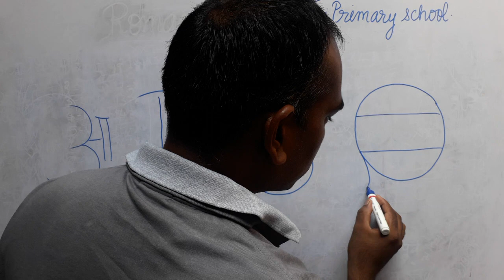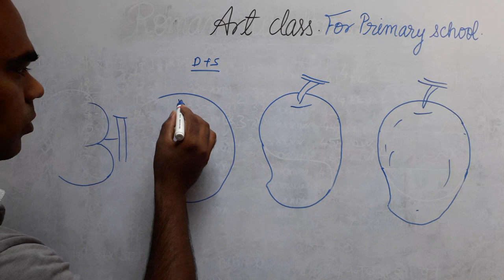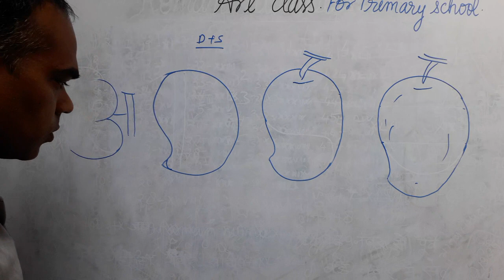आम का चित्र बनाना सीखें || aam ka chitra banana sikhen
Your queries 👇
Mango_drawing how to draw a mango easily aam_ka_Chitra आम का चित्र बनाना आसानी से

आम का चित्र बनाना सीखें
aam ka chitra banana sikhe
आम का चित्र बनाने का सरल तरीका